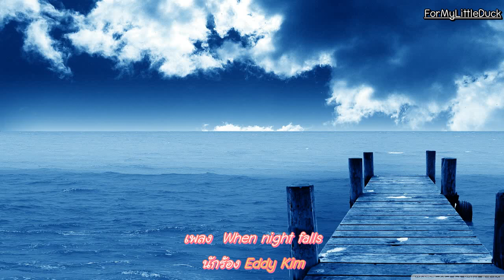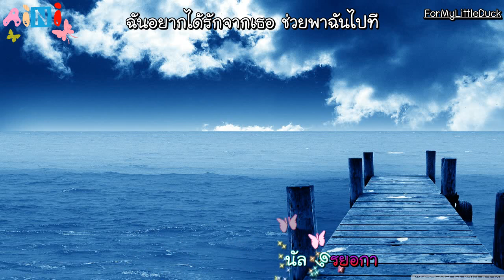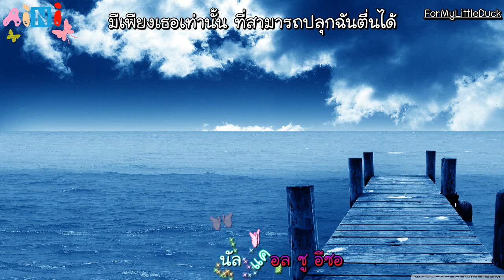When night falls - Eddy Kim ซับไทย BY Aini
อยากเป็นเกราะกำบังให้เธอทุกครั้งที่เธอมีปัญหาถาโถมใส่